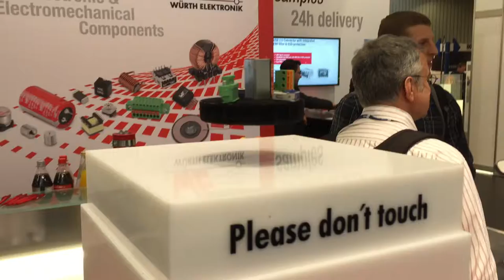Magic by Wurth Electronix